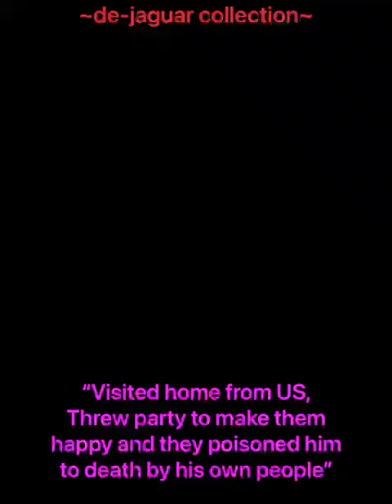We say no to poisoning !! it's alarming Lord have mercy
what are you gonna gain after poisoning some one , your not gonna own their properties .so why do it.